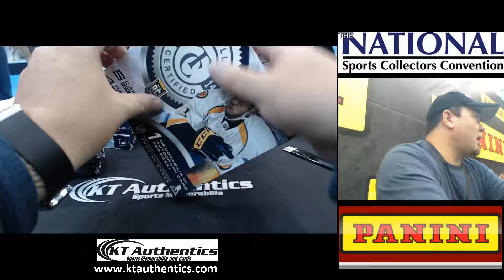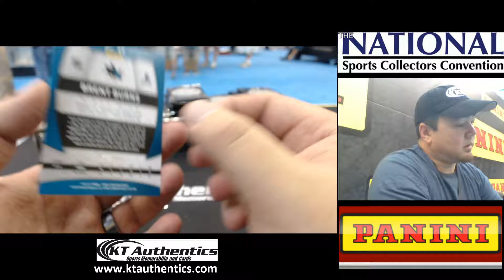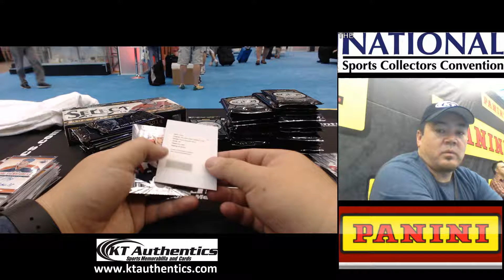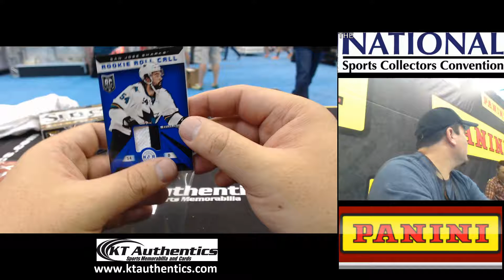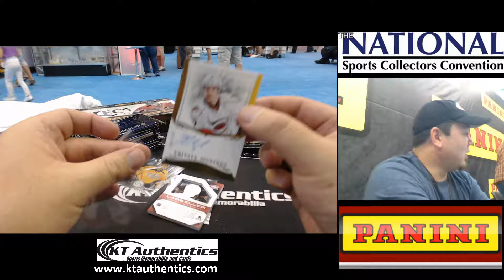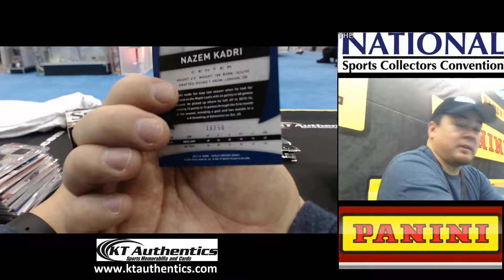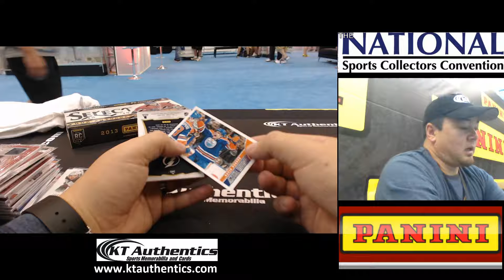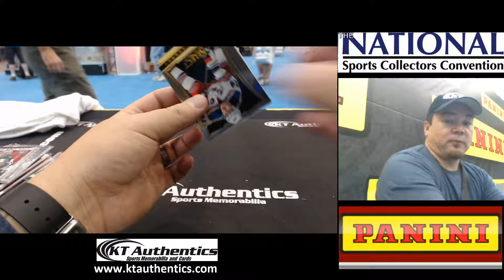KTAuthentics - The Nationals - 2013-14 Panini Totally Certified Hockey 12 box Break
The Nationals - 2013-14 Panini Totally Certified Hockey 12 box Break